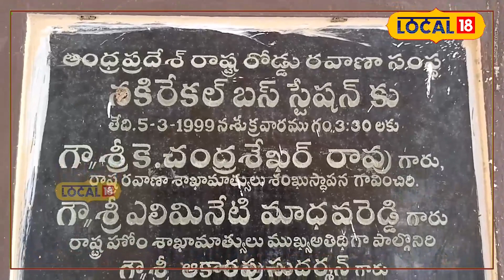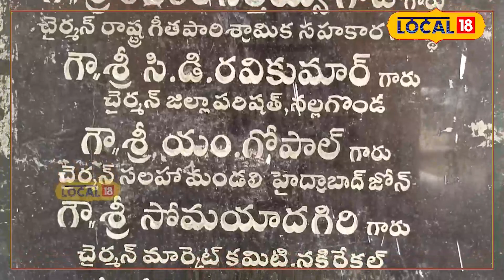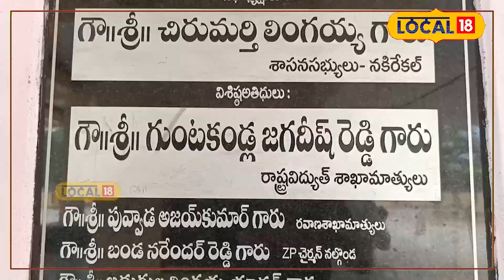Suryapeta: ప్రయాణికులు లేక వెలవెలబోతున్న నకిరేకల్ బస్టాండ్!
హైదరాబాదు నుండి విజయవాడ మార్గం మధ్యలో ఉన్నటువంటి నకరేకల్ బస్ స్టేషన్ నిరుపయోగంగా ఉంది. స్థానికులు చెబుతున్న వివరాలు ప్రకారం నేషనల్ హైవే అయిన దగ్గర తర్వాత బస్సులు బస్టాప్ లోకి రావడం లేదు. అలాగే నకిరేకల్ చౌరస్తా అయినటువంటి ఇందిరా గాంధీ బొమ్మ దగ్గర బస్సులు ఆగుతున్నాయి. దీనివల్ల ప్రయాణికులు అక్కడే ఎక్కుతున్నారు.